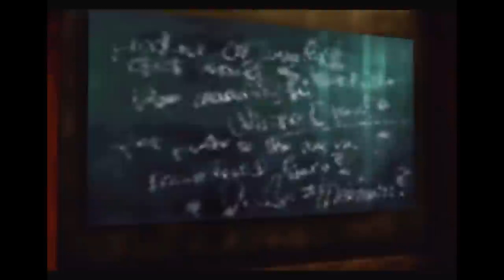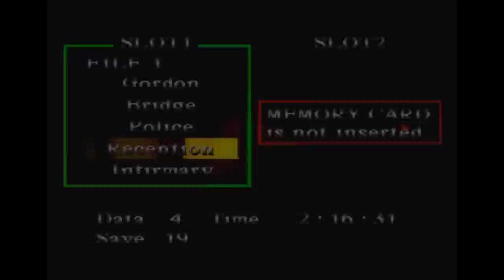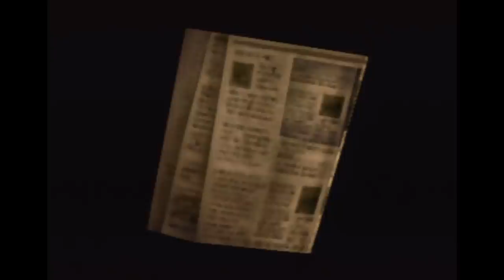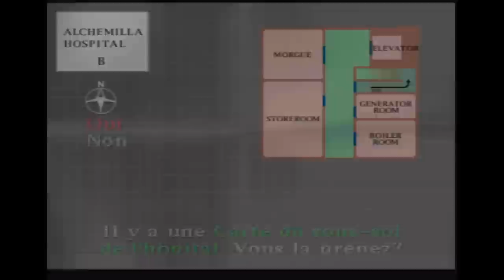Silent Hill - Partie6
Après l'école, un petit tour à l'air frais et brumeux s'impose. Cependant la ballade ne sera que de courte durée puisque notre prochaine aventure est proche.